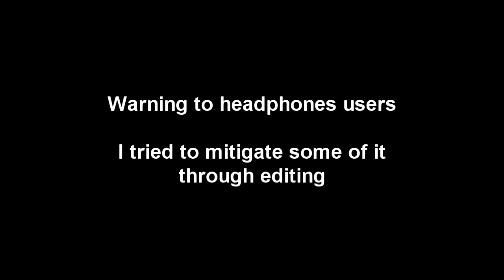More Old Blitz Footage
Server IP: mc.hypixel.net and a private server too